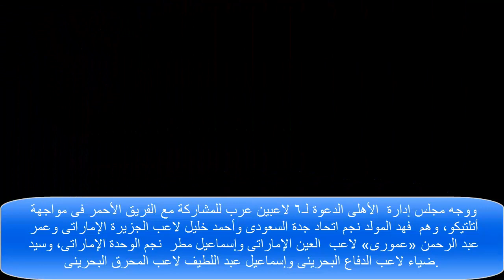اخر اخبار مباراة الاهلي و اتليتكو مدريد 30- 12-2017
اخر اخبار مباراة الاهلي و اتليتكو مدريد
ميعاد مباراة الاهلي و اتليتكو مدريد
مباراة الاهلي و اتليتكو مدريد